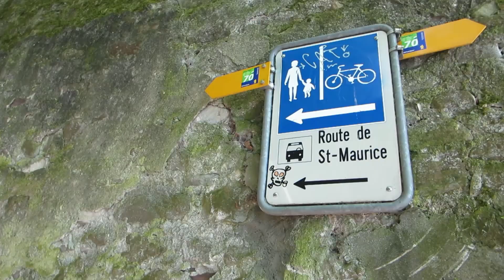Vevey - La Tour-de-peilz